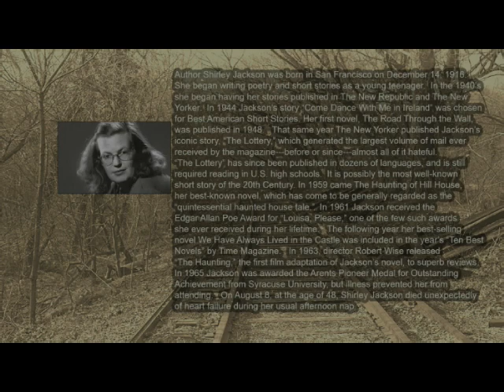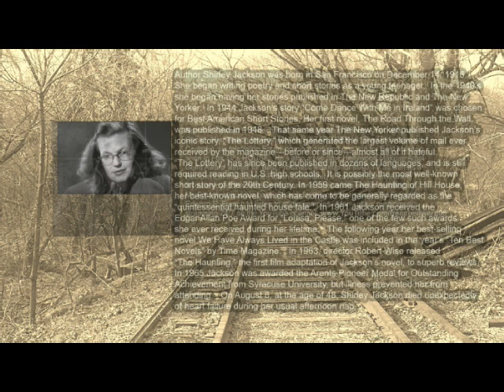The Witch by Shirley Jackson as told by Edward E. French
A strange short story from  the author of the Haunting of Hill House and The lottery.  Another tale well calculated to keep you in suspense during Halloween.  Narrator Edward E. French is an Oscar nominated and Emmy Award Winning Special makeup FX .  Samples of his audio books can be heard at audible.com